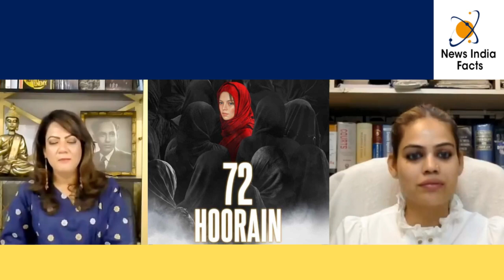72 hoor movie ko lekar pak ko lagi mirchi bharat ke maullana pagla rahe muslim ladki ne kholi poll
This is the official YouTube Channel of News India Facts